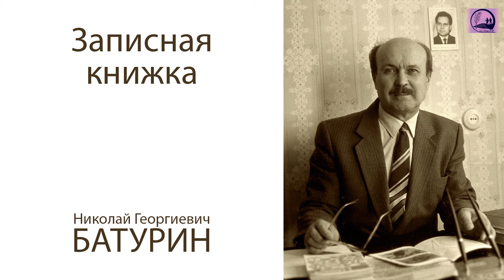Тюремные записи узника за веру Батурина Н.Г.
Наследиеверных «Записная книжка» - тюремный дневник верного служителя гонимой церкви - Н.Г. Батурина. Тайные записи от надзирателей. Уникальная запись, живой голос истории.
Батурин Николай Георгиевич (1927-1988) – пресвитер церкви ЕХБ, секретарь Совета церквей, многолетний узник - 24 года скитался в СССР в тюрьмах и лагерях за веру в Господа Иисуса Христа. Переступая тюремный порог, он начинал молитвенное служение. Через день пребывал в посте, отказывал себе в скудном тюремном пайке, совершал молитвенный подвиг. Историю пишут победители!

Духовное наследие Н. Г. Батурина:
Автобиография (Вестник истины, 1988):